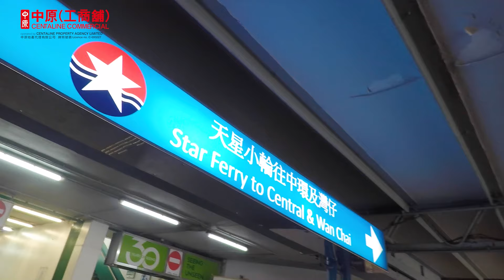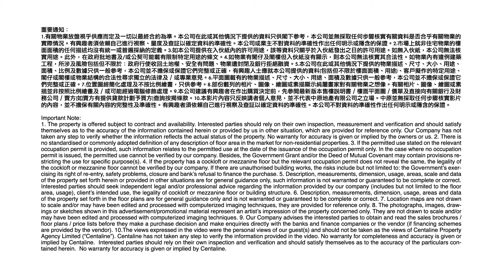尖沙咀 新港中心 [物業資料庫]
[物業資料庫] 新港中心位於尖沙咀心臟🫀地帶，為商業與消閒之聚匯點。鄰近交通網絡完善，港鐵站🚇、天星碼頭⛴、巴士總站🚌及中港客運碼頭🛳均近在咫尺。立即睇片了解更多詳細資料。